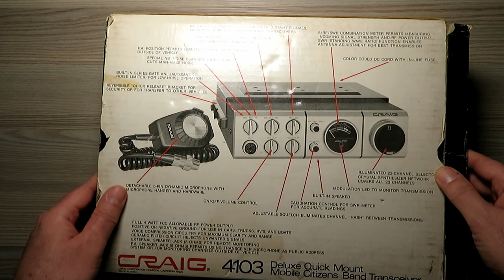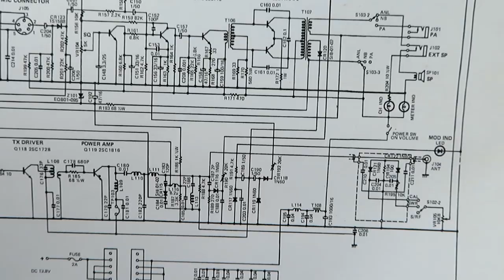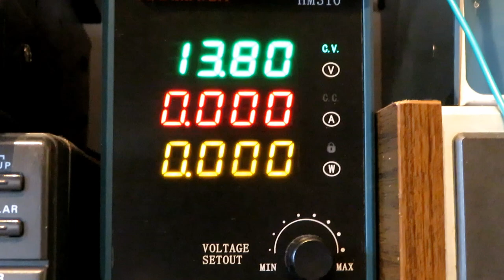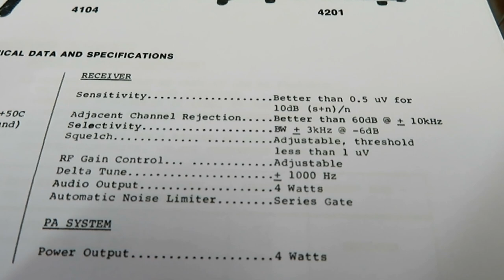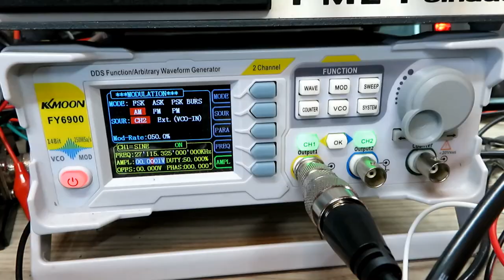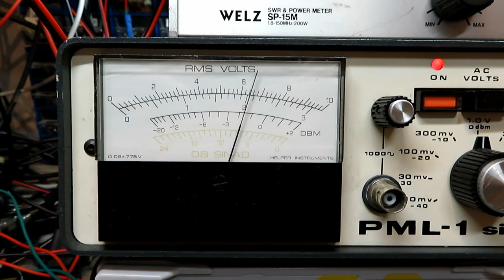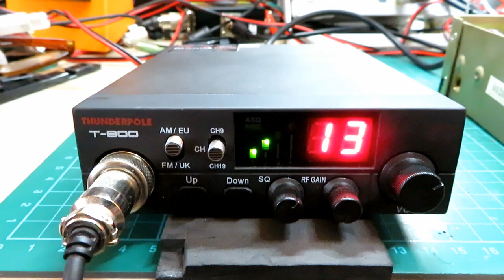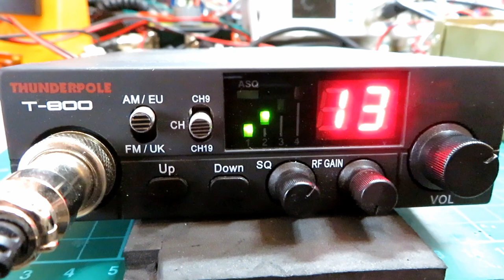SOMETHING VERY FAMILIAR ABOUT THIS HAL? - CRAIG 4103 - REPAIR TUNE UP AND TEST - ITS IMMACULATE!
On this video we look at and repair an absolutely mint Craig 4103, 23 channel AM CB radio from 1978, we take a really close look inside and out and fix the poor receive condition that the radio has developed, using a simple function generator in AM modulation mode and a stepped attenuator we can make clear and precise adjustments to get this lovely old radio right back to where it should be.